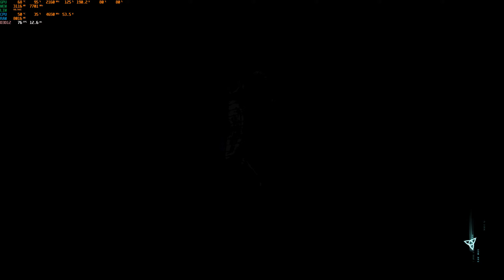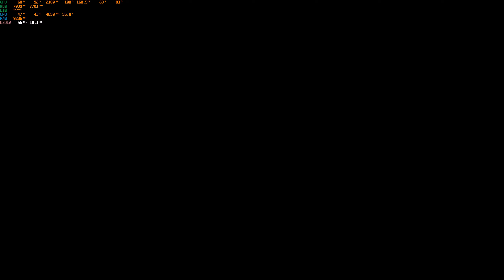Ryzen 5 5600x + RTX 3060 1440p Assassin Creed Valhalla Test - KentCustomPC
Full specs!
RTX 3060 12gb Aorus Elite GPU!
Ryzen 5 5600x 6 core / 12 threads CPU
Asus ROG Strix B450-F Gaming Motherboard
NZXT Kraken x73 ARGB FANS CPU cooler
Samsung EVO 500gb m.2 NVME PciE gen 3 ssd
G-Skill Trident Z RGB 16gb 3200mhz CL 16 RAM
EVGA 750w 80+ Gold Supernova fully modular PSU
Phanteks GPU Vertical Riser
Phatenks Evolv X Gaming PC Case - One of the best cases!